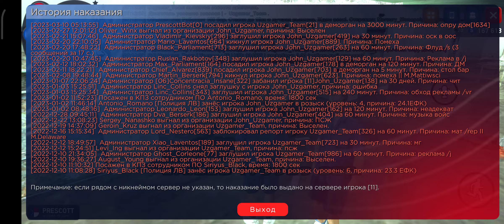опру на дом/я словил дом/GTA SAMP/ARIZONA RP